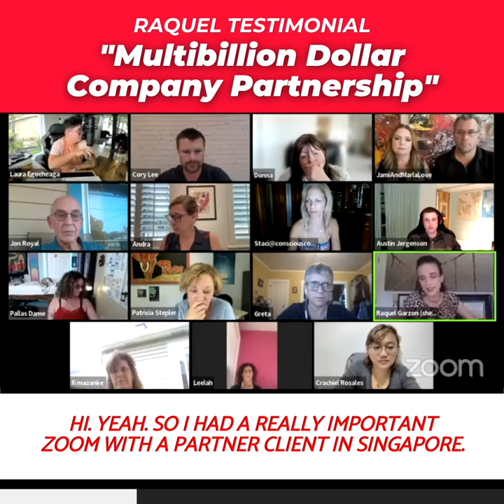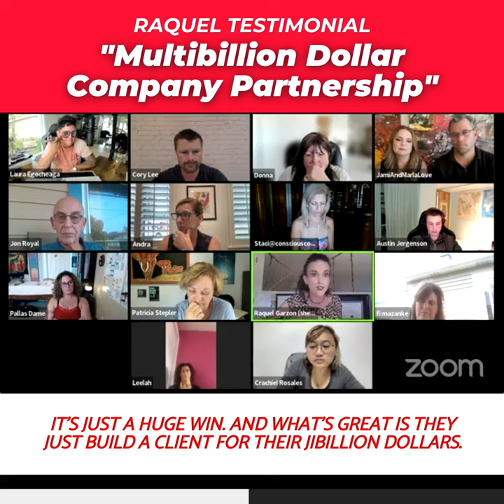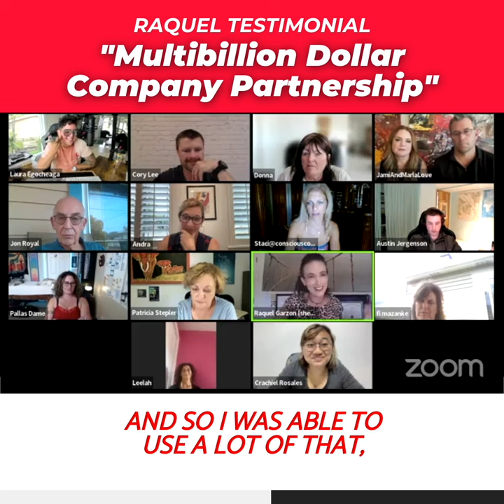Dr. Raquel "Multi Billion Dollar Partnerships"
Dr. Raquel Testimonial for RDCP by Viral Growth Media